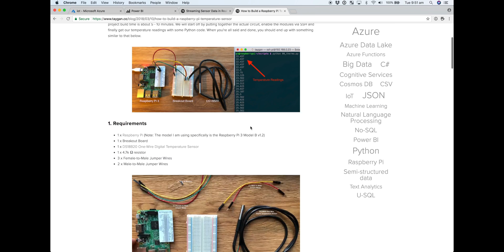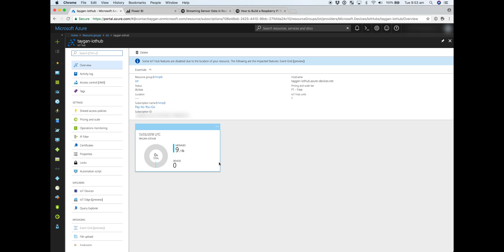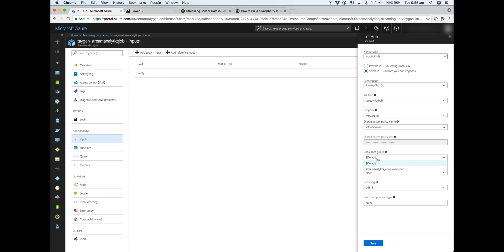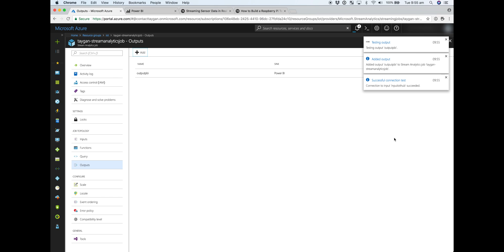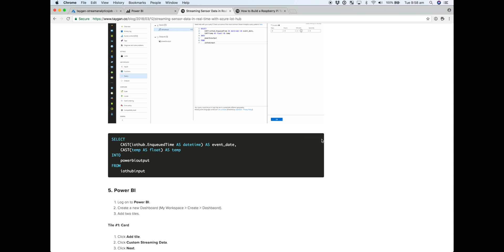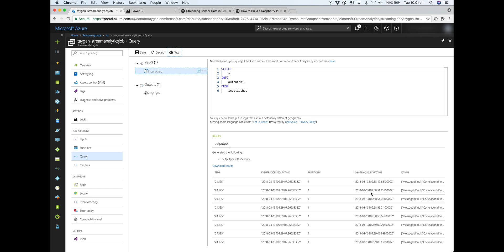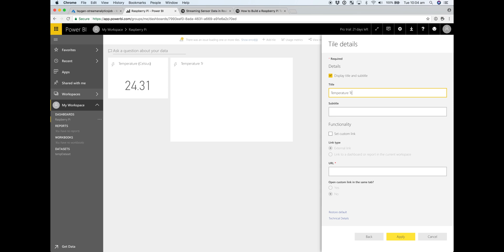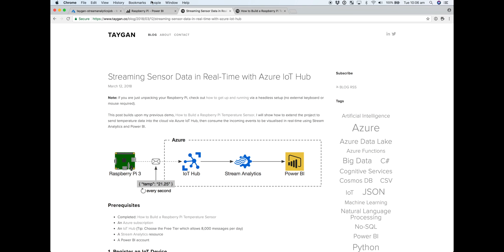Streaming Sensor Data in Real-Time with Azure IoT Hub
Stream sensor data into the cloud. Using an IoT device (Raspberry Pi), temperature readings will be sent to Azure IoT Hub, consumed by Stream Analytics and visualised in real-time by Power BI.